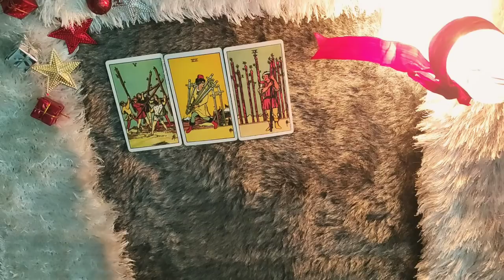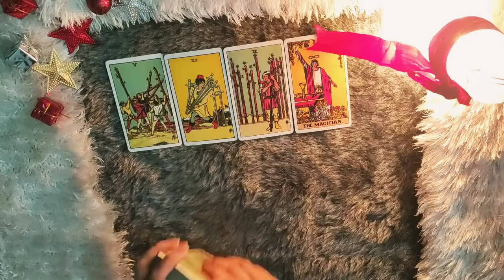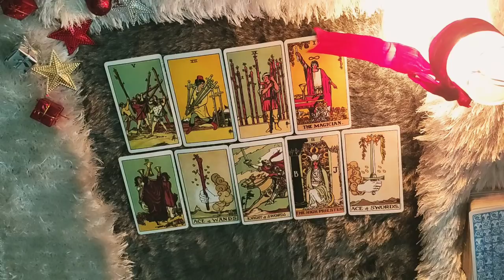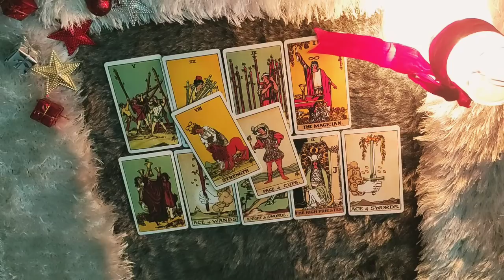*TAURUS/VRISHABH RASHI-24-31 DECEMBER LOVE READING*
janiye kya hai apke liye in love from 24-31 December.